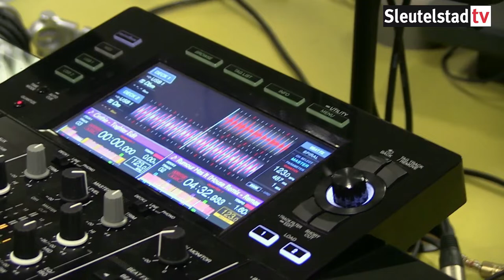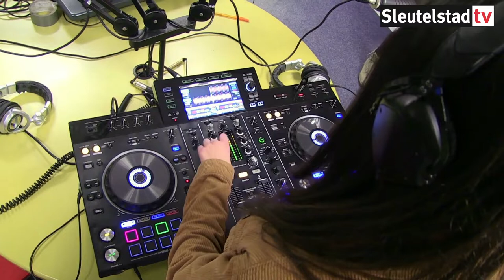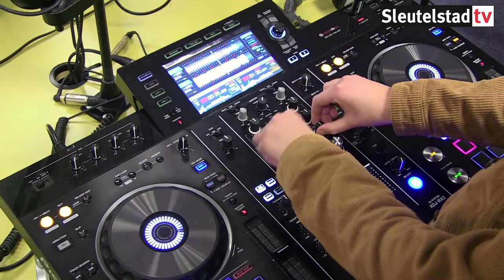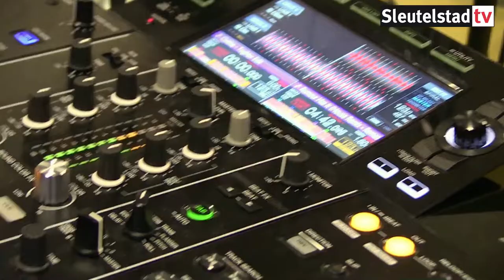2019-04-02 DJ Avalon treedt op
De 25-jarige Avalon is leerling bij DJ school Zero71. Ze trad live op in de Sleutelstad studio.